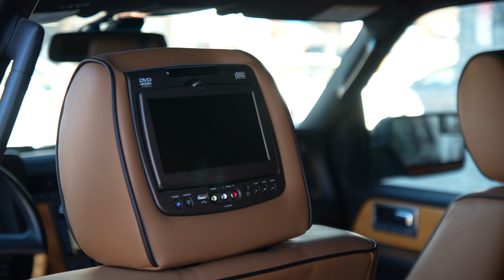2013 Lincoln Navigator For Sale in Centennial, CO.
The 2013 Lincoln Navigator stands as a distinguished and commanding full-size SUV, embodying luxury, spaciousness, and robust performance. Propelled by a commanding 5.4L V8 engine, this Navigator delivers a formidable combination of power and towing capability. Paired with a reliable 4WD (four-wheel-drive) automatic transmission, it ensures optimal traction and stability, making it well-equipped for a variety of driving conditions.
We are a local, family-owned business that has been around since 2001. With over 400 vehicles on site, we're ready to help you find the perfect preowned car, truck, or SUV today! Our Dealership offers flexible financing and we accept trade-ins! Our cars are priced using the NADA Guide, making them at or below current market value, and we offer a wide variety of warranty options to fit your needs. Let our staff help you find the perfect car, truck, or SUV for you!